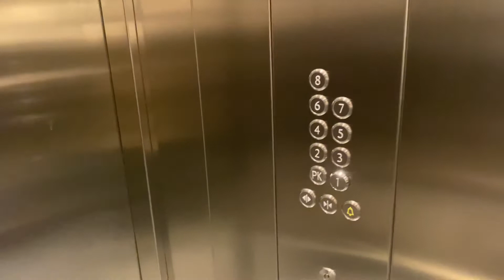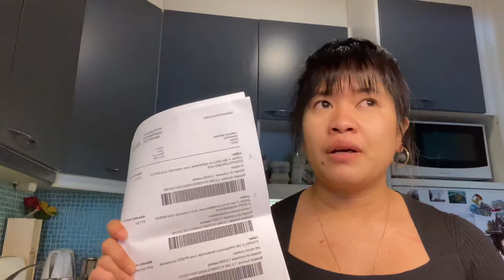NAKAKAPAGOD NA MAG ANTAY AT UMASA 😞! BAT AKO PA! DKOLAM KONG KAKAYANIN KO PA MAG ANTAY! rubyvlogs💜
Habang ini-edit ko’to ang sakit lang. Hindi ko alam kong bakit ako pa 😔 Bakit sakin pa’to nangyari. Sa likod ng mga ngiti at halakhak, ang pinaka tinatagong sakit.

SimpleLifeOfRuby Vlogs

New vlog every other day
@12PM (PH time)

See you on Friday 💋
God Bless!

𝗗𝗥𝗘𝗔𝗠 𝗛𝗢𝗨𝗦𝗘 𝗝𝗢𝗨𝗥𝗡𝗘𝗬⤵️⤵️

🔺 𝐂𝐀𝐌𝐄𝐑𝐀 𝐔𝐒𝐄𝐃: Iᴘʜᴏɴᴇ 11
🔺 𝐕𝐈𝐃𝐄𝐎 𝐄𝐃𝐈𝐓𝐎𝐑 : Vʟʟᴏ

🔺 𝐈𝐟 𝐲𝐨𝐮'𝐫𝐞 𝐰𝐚𝐭𝐜𝐡𝐢𝐧𝐠 𝐚𝐧𝐝 𝐫𝐞𝐚𝐝𝐢𝐧𝐠 𝐭𝐡𝐢𝐬, 𝐘𝐎𝐔 𝐀𝐑𝐄 𝐀𝐌𝐀𝐙𝐈𝐍𝐆, 𝐘𝐎𝐔 𝐀𝐑𝐄 𝐋𝐎𝐕𝐄𝐃, 𝐘𝐎𝐔 𝐀𝐑𝐄 𝐁𝐋𝐄𝐒𝐒𝐄𝐃, 𝐓𝐇𝐀𝐍𝐊 𝐘𝐎𝐔 & 𝐈 𝐋𝐎𝐕𝐄 𝐘𝐎𝐔 ❤